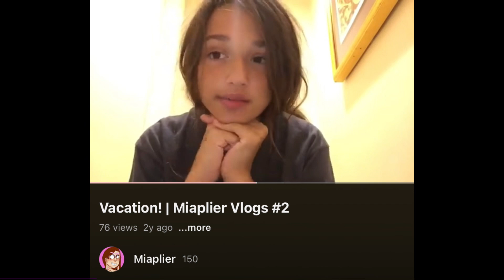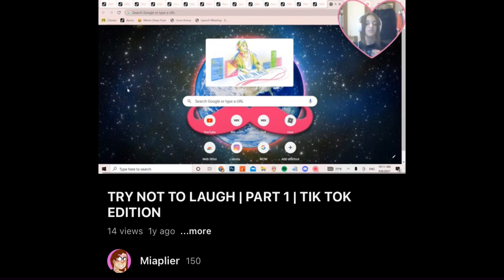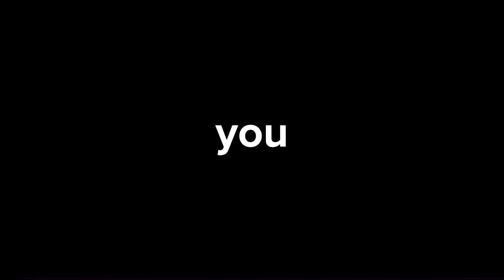goodbye !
i never thought saying goodbye to a 2 year old youtube channel i made when i was ten would be hard, but it is. i’m happy, and sad to say i’m retiring from miaplier. that feels a little silly to say because i’m still really young. an almost 3 year old channel still created so many memories. it was a big part of my childhood that i still have going on.

when i first thought of “retiring” from the channel i wasn’t really emotional about it, i didn’t really have any second thoughts or anything. but once it finally got to the point where i planned everything out and completed my final videos was when it really hit me that this might be me saying goodbye forever.

now i know it seems a little silly to many people that i’m being so dramatic about this, but miaplier genuinely holds so many memories and nostalgia to me. this channel watched me grow up, transition from elementary school to middle school. we got to watch me change as a person and just grow up.

rewatching all my old videos i’m smiling, even thought they all had horrible quality and were extremely crappy they still put a smile on my face, because i know i was always happy.

“we didn’t know we were making memories, we were just having fun.”

goodbye, miaplier !!!

the first and last time miaplier has posted 2x a day LOL